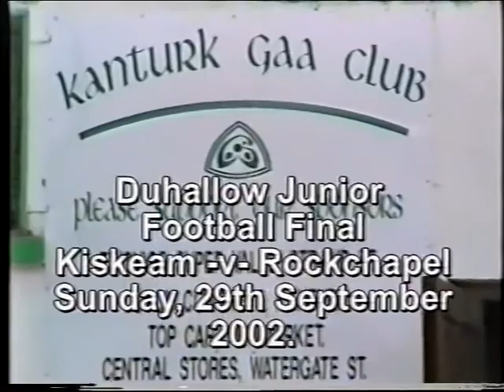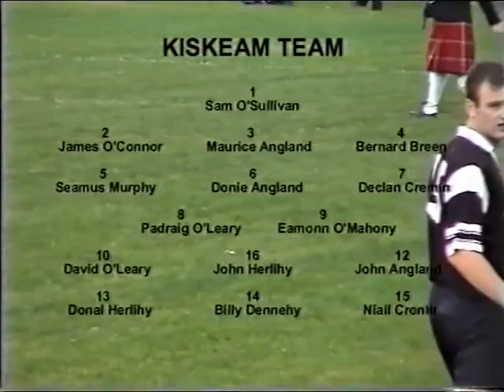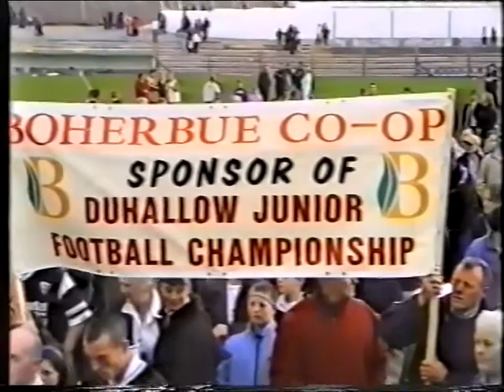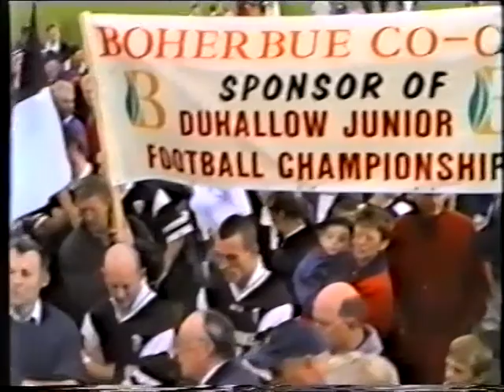Kiskeam V Rockchapel Duhallow Final 2002